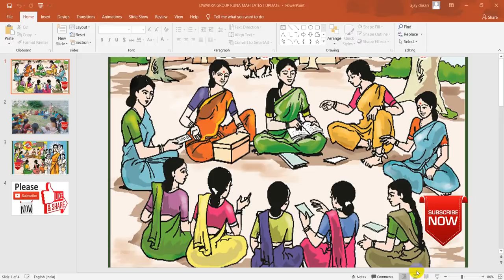DWAKRA RUNA MAFI STATUS 2019 VLR LATEST UPDATE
డ్వాక్ర గ్రూప్ లకు రుణ మాఫీ తోపాటు 2016, 2017, 2018 రెగ్యులర్ గా కట్టిన గ్రూప్ లకు వడ్డీ ని ఇవ్వడానికి గవర్నమెంట్ ఒప్పుకోవడం జరిగింది. ఇంకా ఈ వీడియో లో ఎన్నో ఆసక్తికరమైన అoశాలను చెప్పడం జరిగింది. cm జగన్ గారు పాత గవర్నమెంట్ ఇవ్వవలసిన వడ్డీ లను ఇవ్వడం చాల సంతోషకరమైన విషయం. నా పాత వీడియో ని ఈ వీడియో ని చూస్తే మీకు మార్పులు అర్ధమవుతాయి...
In this video we can find
Dwakra Runa mafi status 2019 latest update
Dwakra runa mafi by ys jagan latest updates.
DWAKRA RUNA MAFI VLR, DWAKRA RUNA MAFI JAGAN, DWAKRA RUNA MAFI JAGAN 2019, DWAKRA RUNA MAFI STATUS 2019 JAGAN.
ap dwcra runa mafi list.